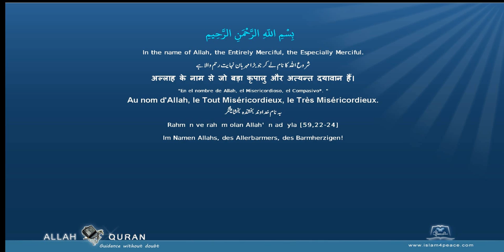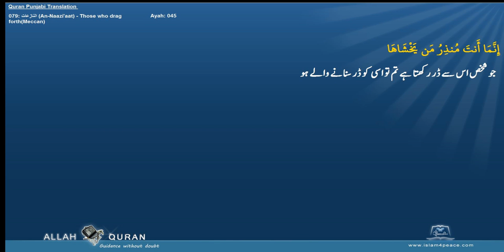Quran Punjabi Translation 079 النازعات An Naazi'aat Those who drag forthMeccan Islam4Peace com